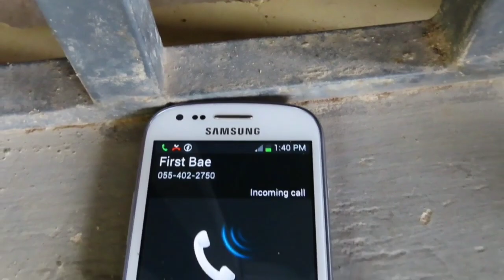she is dating two boys,she is in the first boy friend house and the second boy is calling-datingad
WE PULL YOUR STRESS BY PUTTING IN MORE FUNNY VIDEOS🤣🤣🤣